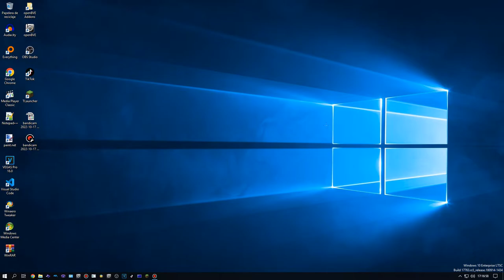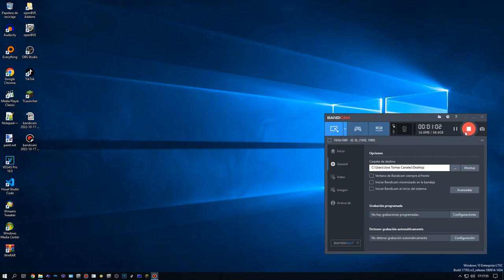Windows 10 LTSC 2019